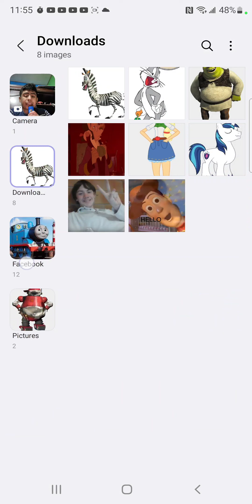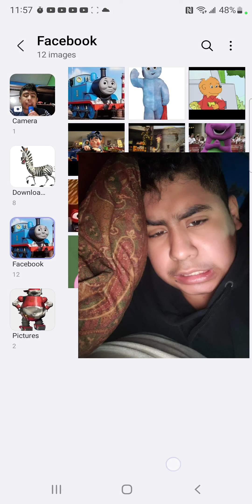Luis (Shrek) Part 4 Unwanted Visitors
I Do Not Own Everything